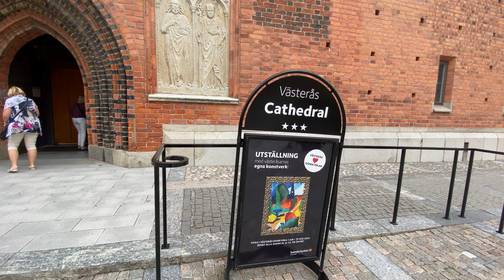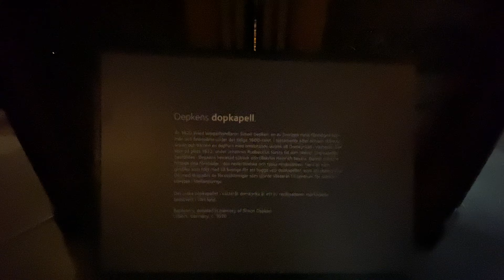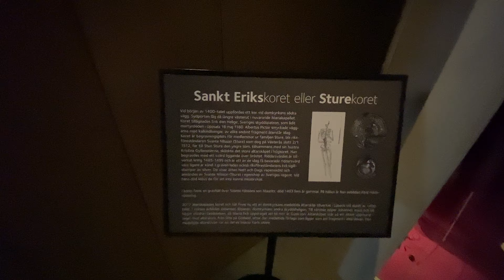Visit inside the Västerås Cathedral church (Domkyrka) vasteras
Västerås Cathedral (Swedish: Västerås domkyrka) is the seat of the Diocese of Västerås in the Province of Västmanland, Sweden. The church building is a five-tiered cathedral, with copper-covered roof as well as a west tower with side extensions and an obelisk-shaped, copper-clad spire. It is built in the Scandinavian Brick Gothic style.

Source: Wikipedia